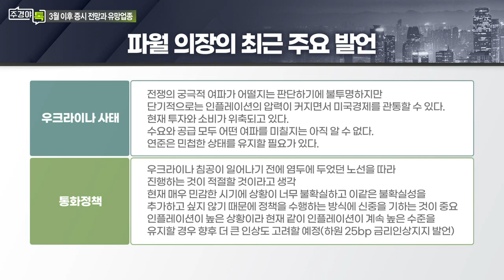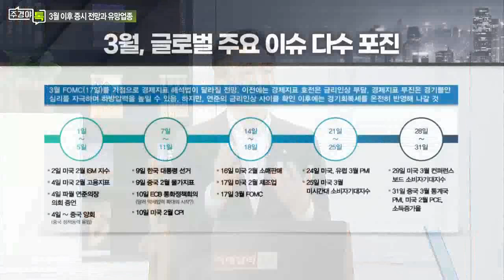인플레이션, 우크라이나 사태... 3월 FOMC 관전 포인트는?_섹터 TALK: 3월 FOMC 관전 포인트와 증시 방향성은? (2)_주경야톡 32회 (20220307)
Q. 러시아 디폴트 가능성은? 디폴트시 한국 시장에 영향은?

Q. 3월 FOMC 예상 결과는?
- 파월 연준 의장, 여전히 ‘인플레이션 파이터’ 역할 강조
- “인플레 높은 수준 유지 시 더 큰 인상 고려”

Q. 3월 FOMC 관전 포인트는?
- 기준금리 25bp 인상 여부
- 25bp 인상 유력하지만 50bp 인상 가능성도 잔존
- 2023년까지 금리 인상 8회+α 예상
- QT(양적 긴축), 연 7500달러 이하 수준이면 무난할 것
- 연준, 인플레 강한 대응 의지 피력
- 우크라이나 사태 영향 제한적 예상

Q. FOMC 결과에 막판 영향 줄 기타 이슈는?
- 10일 발표 예정인 미국 2월 CPI(소비자물가지수) 체크

# 이경민 대신증권 투자전략팀장
- 前) 신영증권 리서치센터
- 前) 우리투자증권 리서치센터